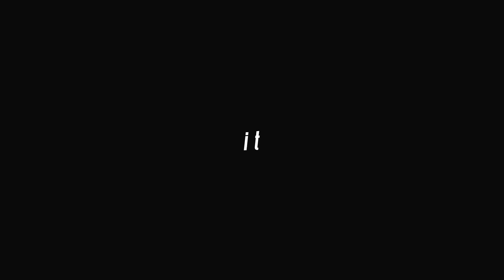超特急 「On&On」 Teaser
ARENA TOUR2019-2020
「Revolución viva～Shine Bright New Year～」ティザー解禁!

11/20発売 シングル「Revival Love」Shine Bright盤収録曲。
本楽曲「On & On」は年末年始に控えるアリーナツアー
「BULLET TRAIN ARENA TOUR 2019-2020 Revolución viva」
1月3日・4日・5日に国立代々木競技場第一体育館3DAYS開催のテーマソング。

[WEST]
BULLET TRAIN ARENA TOUR 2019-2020 Revolución viva ～Pastel Shades Christmas～
日程: 12/21(土).12/22(日)
会場: 大阪城ホール

[EAST]
BULLET TRAIN ARENA TOUR 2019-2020 Revolución viva ～Shine Bright New Year～
日程: 1/3(金).1/4(土).1/5(日)
会場: 国立代々木競技場第一体育館